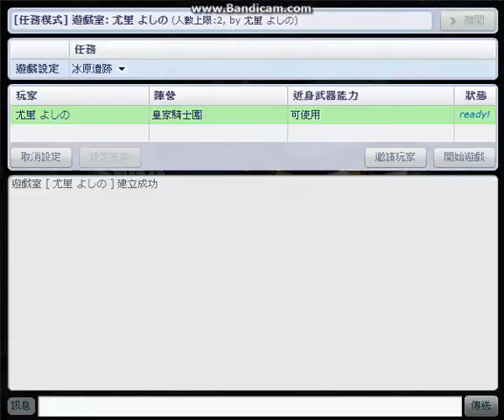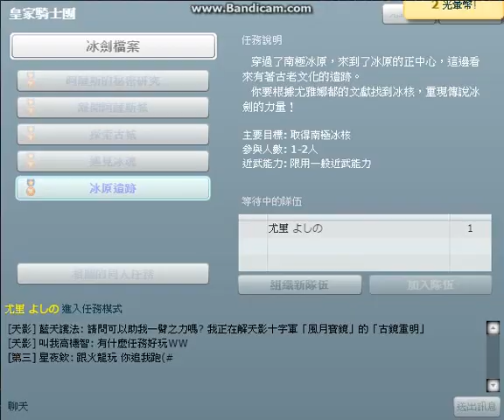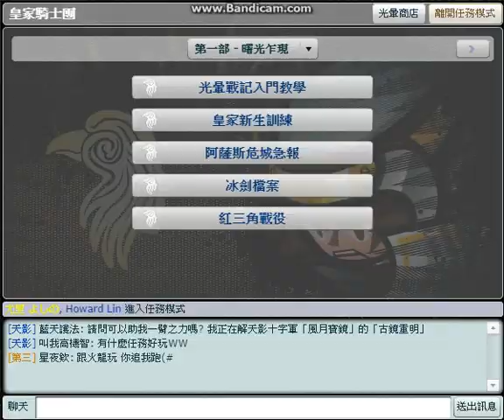光暈戰記 任務極限挑戰 冰劍檔案-冰原遺跡